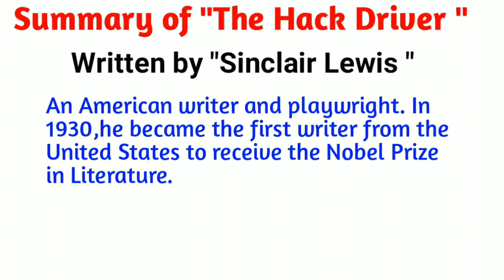The Hack Driver l Summary of The Hack Driver by Sinclair Lewis l